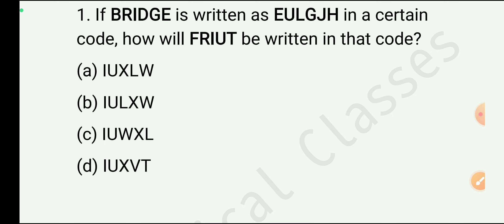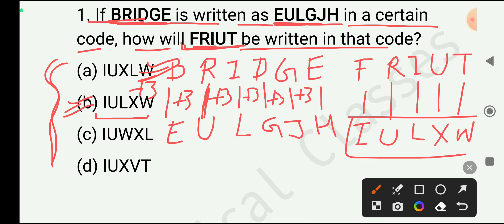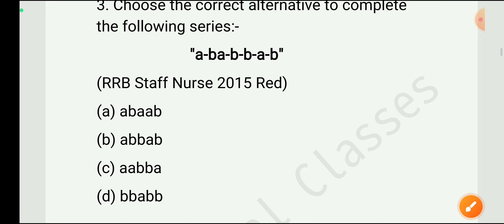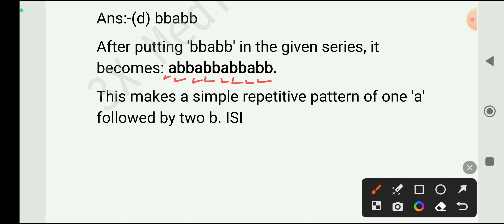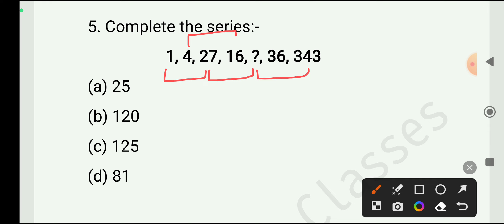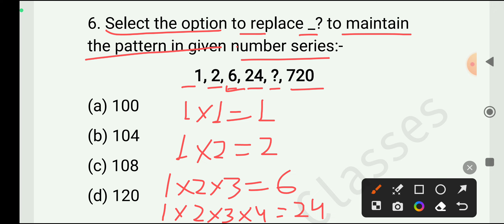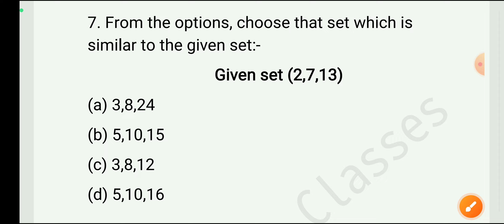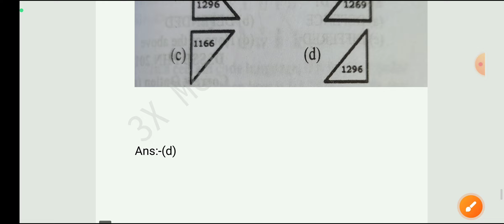uppsc and kgmu Special math & reasoning classes ।। uppsc and kgmu classes।।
uppsc staff nurse previous year question paper in hindi
uppsc staff nurse form kaise bhare
kgmu medical college lucknow
kgmu staff nurse previous year question paper
kgmu previous year question paper
kgmu lucknow
kgmu gk class
kgmu gk
kgmu gk questions
kgmu bsc nursing gk questions
kgmu staff nurse gk questions
kgmu ke liye gk
uppsc staff nurse gk questions and answers
uppsc staff nurse gk
uppsc staff nurse gk questions and answers 2023
uppsc staff nurse question paper gk
kgmu lucknow
kgmu gk class
kgmu gk
kgmu gk questions